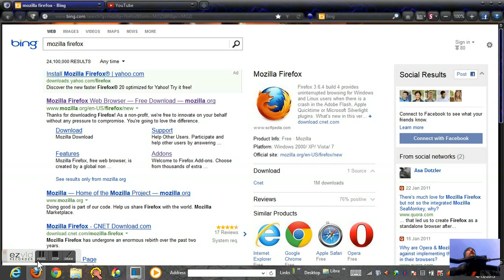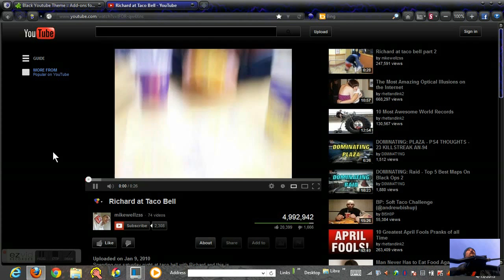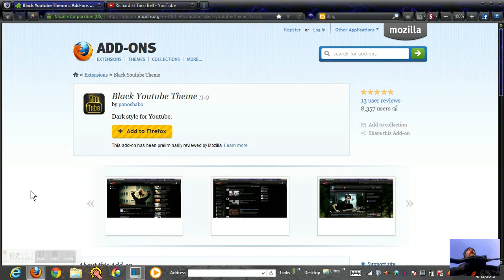Black YouTube for Mozilla Firefox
Demonstrating Firefox's "Black Youtube".